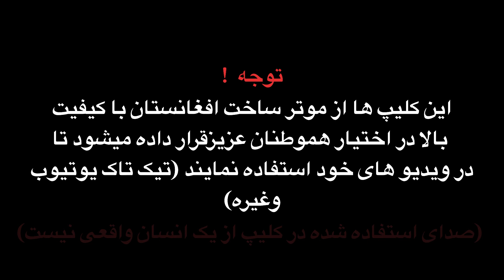موتر ساخت افغانستان روز ۱ تا ۱۰۰ / کلیپ های 4K ان برای استفاده در یوتیوب و تیک تاک (بدون کاپی رایت)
از این کلیپ ها میتوانید در ویدیو های خود بدون مشکل استفاده نمایید.